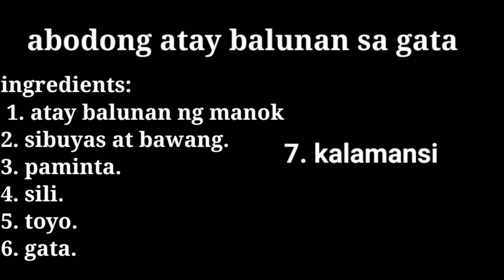PAANO MAGLUTO NG ADOBONG ATAY BALUNAN SA GATA NAGLALATIK | kuya Jovs Channel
In this video i will show you how to cook adobong atay balunan sa gata na naglalatik.  You can try it on your home. It is very cheap and affordable for your budget.
These are the main ingredients
1. Atay balunan ng manok
2. Sibuyas
3. Bawang
4. Paminta
5. sili
5. kalamansi
6. Toyo
7. Gata
8. Betsin

How to cook atay balunan adobo sa gata
Adobo sa gata
Atay balunan
Adobo
how to cook liver and gizzard adobo
how to cook liver and gizzards
how to cook chicken liver and gizzard
how to cook chicken liver and gizzard adobo
how to cook adobong liver and gizzard
how to cook turkey liver and gizzards
how to cook chicken livers and gizzards for dogs
how to cook turkey heart liver and gizzard
how to cook adobong chicken liver and gizzard
how to cook chicken livers gizzards and hearts

Thanks
Thanks po